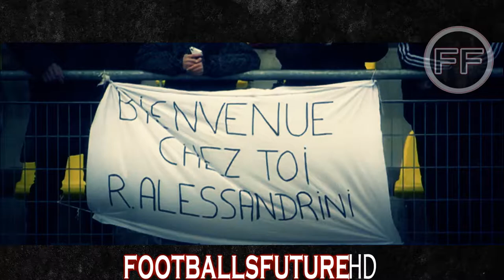Romain Alessandrini | 2012-13 Highlights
Song: Ji Ben Gong Kalum - Looking Forward